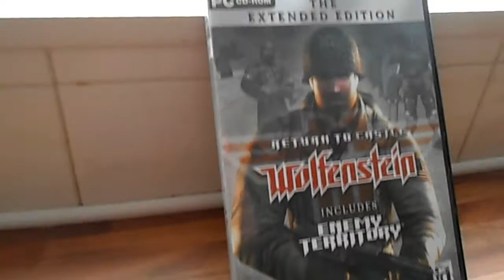RETURN TO CASTLE WOLFENSTEIN THE EXTENDED EDITION INC ENEMY TERRITORY PC CD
RETURN TO CASTLE WOLFENSTEIN THE EXTENDED EDITION INC ENEMY TERRITORY PC CD Bytheseain_Wales eBay UK